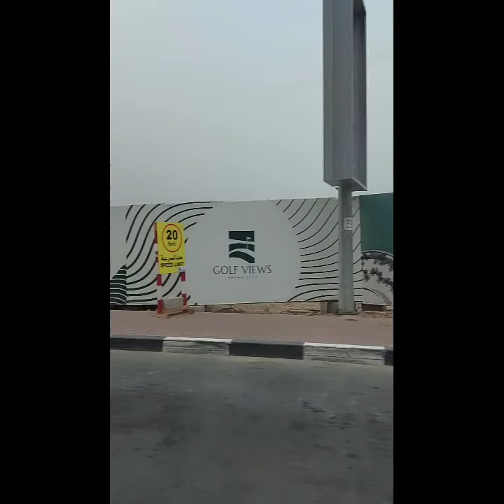Going To Medical 🚑 For Renue My Visa😎 Thank u God Sa Extra Blessings Big Help For My Visa..